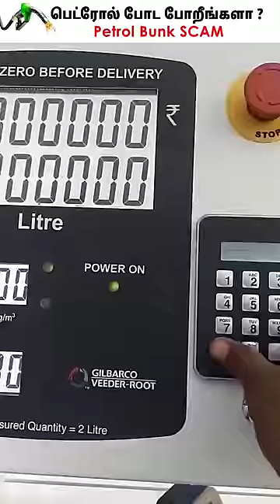New Petrol pump scam ⛽️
Checking the purity of petrol (gasoline) is crucial to ensure that you are using good-quality fuel for your vehicle, as impure or adulterated petrol can damage your engine and reduce fuel efficiency. Here are some steps to help you check the purity of petrol.

உங்க வண்டி Mileage கம்மியாகுதா ? How to Check Petrol is Pure or Not

Airtel Users Beware ! How to Protect Your Phone from Hackers ?